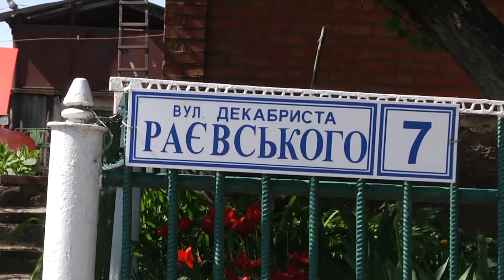Книжківчани нарешті отримають воду з-під крану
Замість криниці – кран: у Книжківцях обіцяють запустити централізоване водопостачання. Його проводять від минулого року шляхом співфінансування. 70 % коштів виділило місто, 30 мають зібрати у людей. Місцеві, кажуть, уже скидалися – по тисячі на проект і по чотири на аванс підряднику. Наразі ж збирають на доплату. Правда, додають, скільки ще доведеться дістати з кишені  ніхто не уточнює. Боячись переплатити, покликали журналістів. Спеціально для книжківчан ми з’ясували – в яку копійку влетить холодненька з-під крану і коли вода таки полиється в людських оселях.